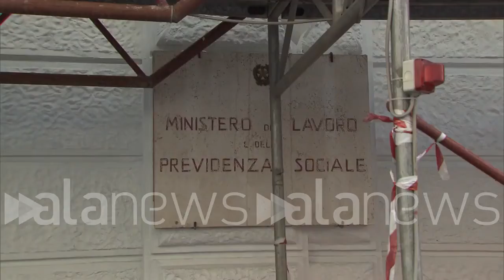Pensionii, parte il confronto con i sindacati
Vertice al ministero del Lavoro con la ministra Catalfo

 (Roma). E' ufficialmente partito oggi il confronto tra sindacati e governo che porterà alla riforma del sistema pensionistico e al superamento della legge Fornero. (Giuliano Rosciarelli/alanews)